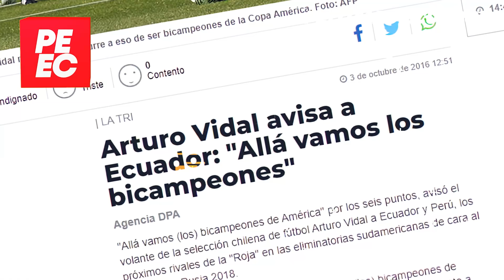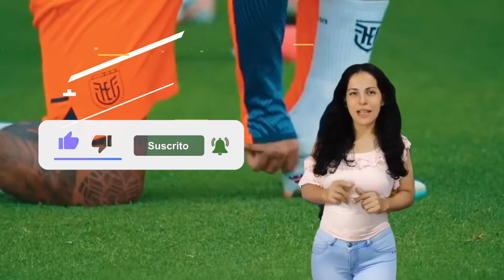🇨🇱 prensa CHILENA SORPRENDIDA con el CRECIMIENTO de ECUADOR, "¡ESTAN MUY ARRIBA DE NOSOTROS!"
Ecuador vs Chile Eliminatorias Mundial 2026